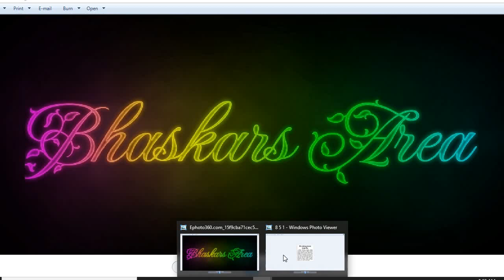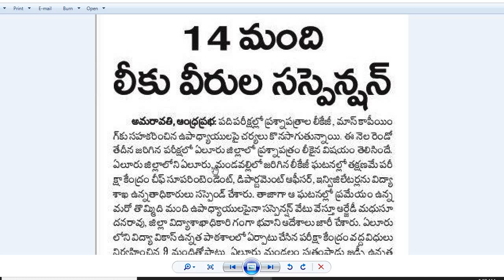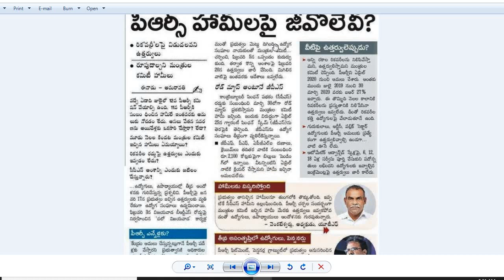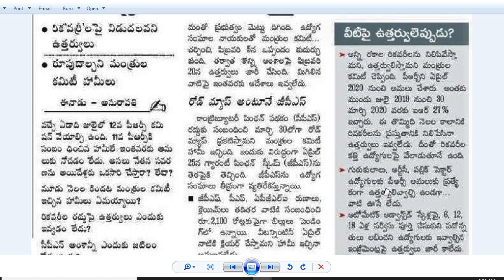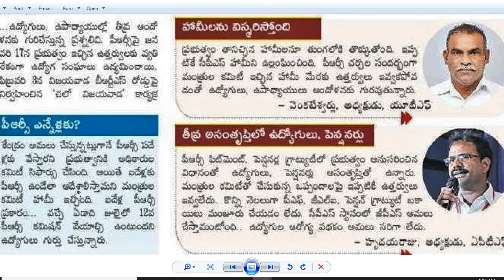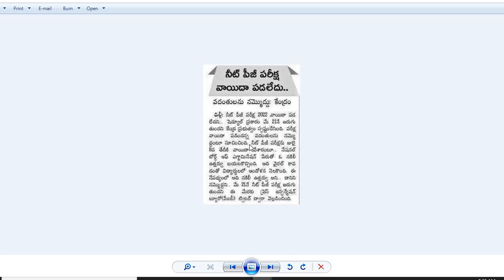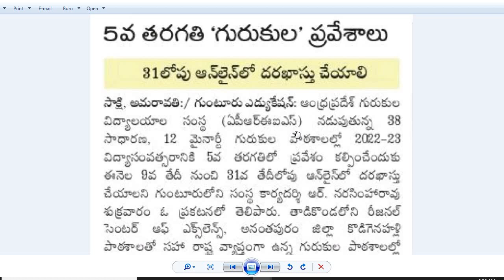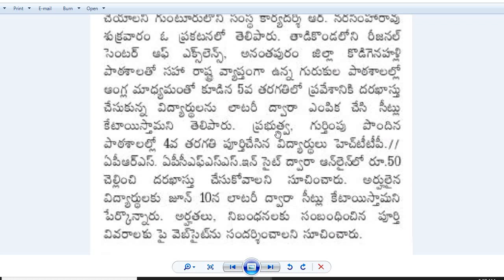ఆదివారం ఉపాధ్యాయులకు సెలవు లేదు| ప్రభుత్వ బోధనేతర సిబ్బందికి శుభవార్త| PRC జీవోలేవీ?|IGNOU B.Ed|NEET